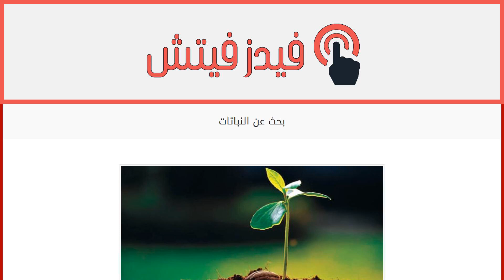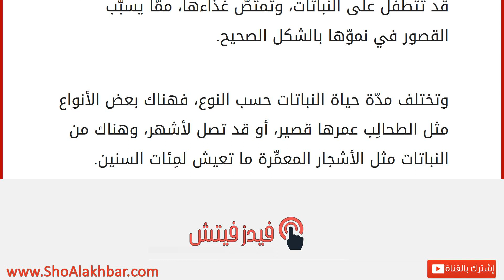بحث عن النباتات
النباتات
تُعّد النباتات من الكائِنات الحيّة الرئيسيّة التي خلقها الله تعالى على سطح الأرض، وتم تصنيفُها كمملكةٍ خاصةٍ لوحدِها حيث تحتوي على أكثر من 300000 نوع على شكل أزهارٍ أو أشجارٍ أو شجيراتٍ أو أعشابٍ أو حشائشٍ، وهي عديمة الحركة من مكانٍ لآخر كما في الكائِنات الحيّة الأخرى، وتُعتبر المستوى الأوّل من مستويات الهرم الغِذائي للإنسان، حيث يتغذّى عليها مباشرةً، أو يتغذى على الحيوانات التي تتغذّى على هذه النباتات بشكلٍ أساسي، كما أنَّ هذه النباتات توفِّر الأوكسجين الذي يتنفسّه الإنسان للبقاء على قيد الحياة، كما أنها تقدِّم خدمةً للإنسان حيث تثبّت التربة وتحميها من التصحّر. وقد قسّم أرسطو الكائنات الحيّة إلى نباتاتٍ وحيواناتٍ اعتماداً على الحركة، ولكن تم فيما بعد سحب الفطريّات من تصنيف النباتات، كما أنَّ هذه النباتات تنتشر في كل مكان على سطح الأرض، فتستطيع العيش في البيئات العذبة والمالحة، وق